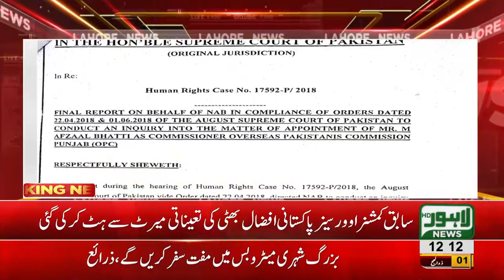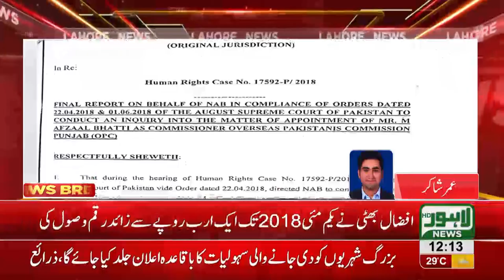NAB submits inquiry report in SC for Afzal Bhatti